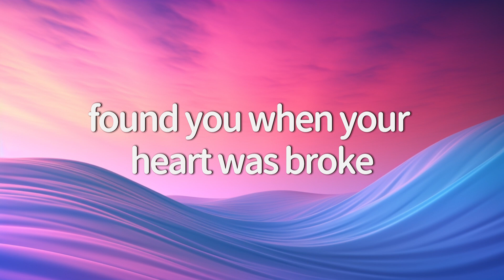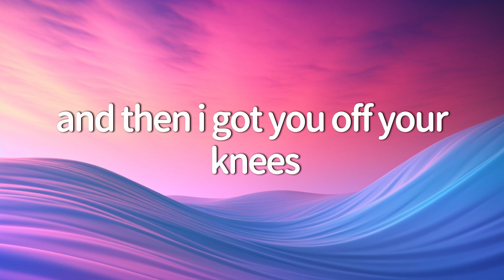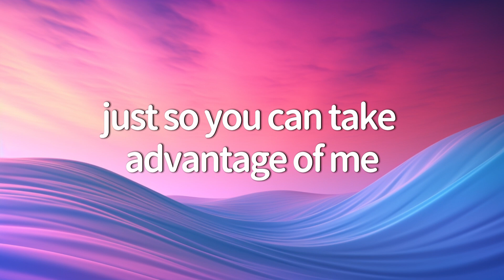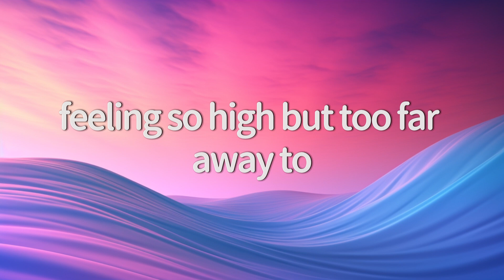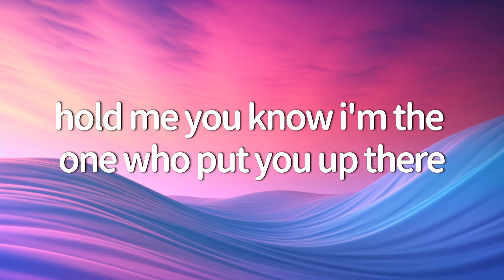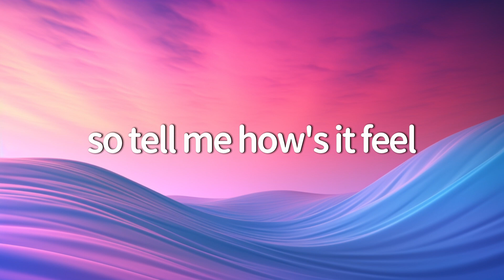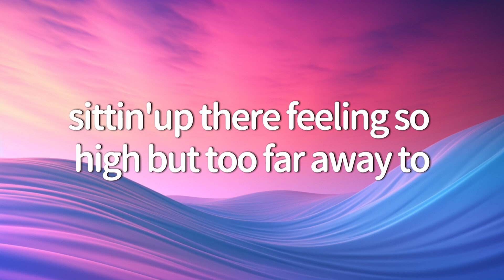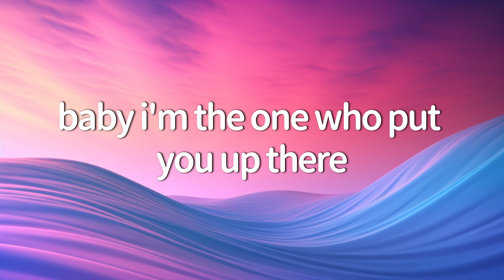Halsey - Without Me (Lyrics)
[Chorus]
Without Me
Eminem
“Slut!” (Taylor’s Version) [From The Vault]
Taylor Swift
Taylor Swift
[Verse 2]